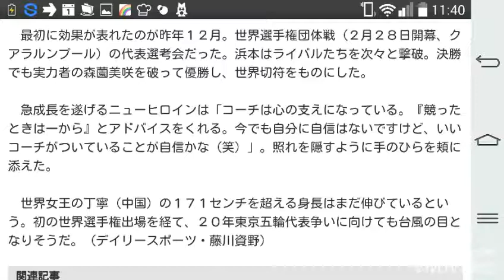覚醒した１７４センチの卓球美少女 モデル経験もある１７歳・浜本由惟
全日本ジュニアで優勝し、トロフィーを掲げる浜本由惟

　石川佳純（１５７センチ）。福原愛（１５５センチ）。伊藤美誠（１５３センチ）。卓球女子・リオデジャネイロ五輪代表候補に内定している３人を頭一つ高いところから見下ろすニューヒロインが、１月１１～１７日に行われた全日本選手権で覚醒を予感させた。

　ジュニアの部・女子シングルスで、初優勝を飾った浜本由惟（１７）＝エリートアカデミー。身長１７４センチからフォアハンド、バックハンドを巧みに操る未来のエース候補は、小学生時代にモデル経験もある美少女アスリート。一般の部でも初めて８強入りし、実力の片りんを見せつけた。

　おとなしくて引っ込み思案な自身の殻を破った。ジュニア決勝のカットマンとの１時間を超える大熱戦は最終ゲームに突入。競った場面でのエッジボールで微妙な判定を受けた。「私生活でも言いたいことが言えなかったり、ズルズル引きずっちゃう」という浜本は、「３年前の決勝でも同じことがあって、その時は抗議せずに負けて後悔した。ダメでも自分の思ったことを言おう」と意を決して抗議。覆りはしなかったが、全身からほとばしる勝利に対する執念を初優勝に結びつけた。

　同じエリートアカデミーの平野美宇らを抑えて頂点に立ち、「今まで２位、３位、１６強、３２強ばかりで、優勝はなかったのでうれしい」と笑顔がはじけた。日本代表女子の村上監督は「接戦をよくものにした。（審判に抗議した直後は）空振りをしてたけど（笑）。それでも、あそこからよく持ち直して勝てた」と成長に目を細めた。

　才能開花の裏には新コーチの存在があった。昨年１０月から指導する女性コーチの劉潔さんは「もともと力はあるのに性格が引っ込み思案で、最初はとにかく自信がなかった」と技術指導よりも性格にメスを入れることに腐心したと明かす。「とにかく毎日合う度に褒めました。プレーだけでなく、女の子なので『そのヘアゴムかわいいね』とか。そうするとプレーにも自信が出てきた」と、女性ならではの気遣いで信頼関係を築いた。

　最初に効果が表れたのが昨年１２月。世界選手権団体戦（２月２８日開幕、クアラルンプール）の代表選考会だった。浜本はライバルたちを次々と撃破。決勝でも実力者の森薗美咲を破って優勝し、世界切符をものにした。

　急成長を遂げるニューヒロインは「コーチは心の支えになっている。『競ったときは一から』とアドバイスをくれる。今でも自分に自信はないですけど、いいコーチがついていることが自信かな（笑）」。照れを隠すように手のひらを頬に添えた。

　世界女王の丁寧（中国）の１７１センチを超える身長はまだ伸びているという。初の世界選手権出場を経て、２０年東京五輪代表争いに向けても台風の目となりそうだ。（デイリースポーツ・藤川資野）